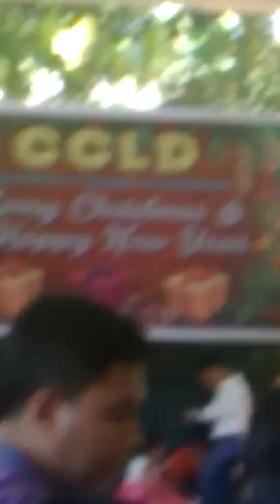Ccld Christmas party 2018